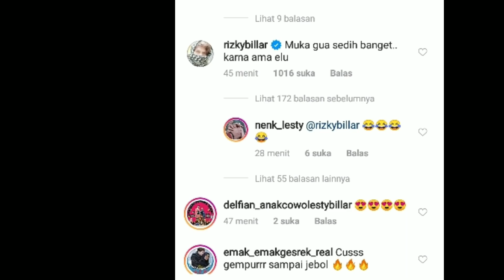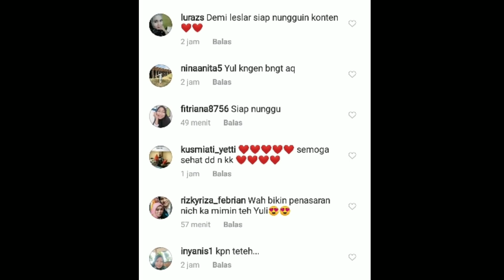Waahh!! Ada apa nih dihari Selasa atau besok ?? Siapin oksigen